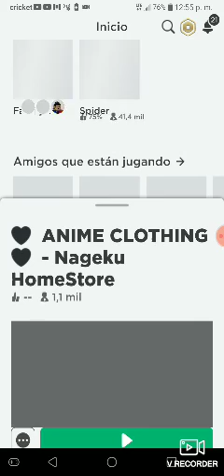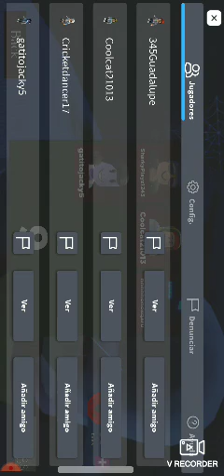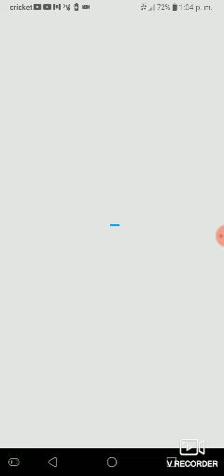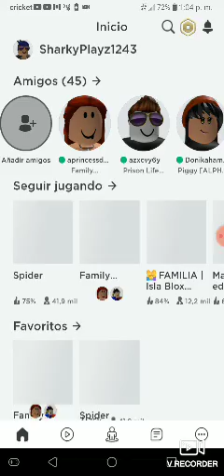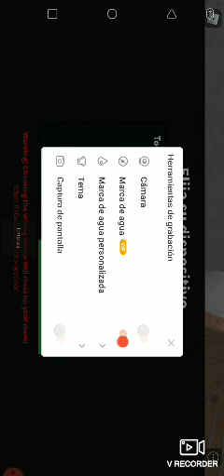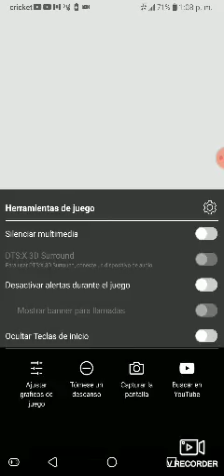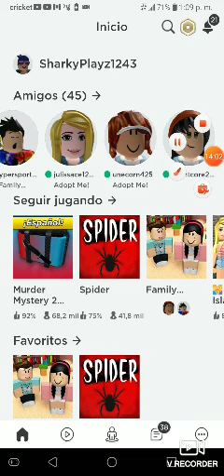Playing mine craft